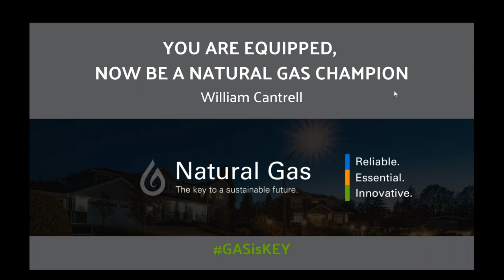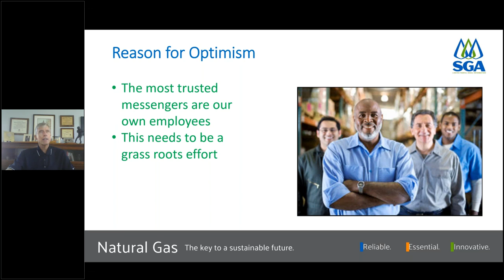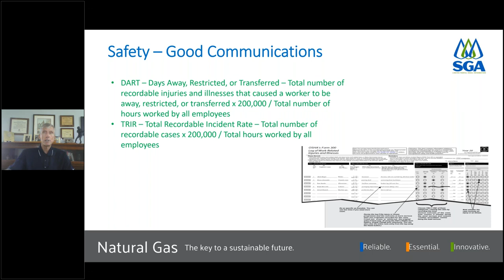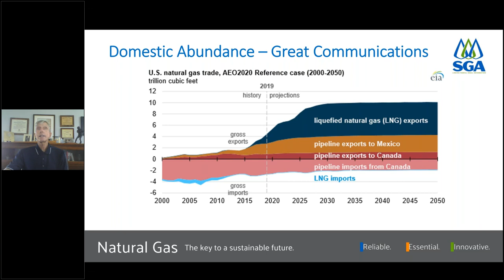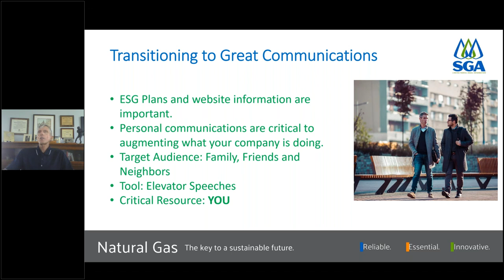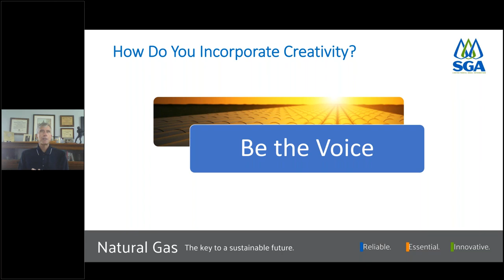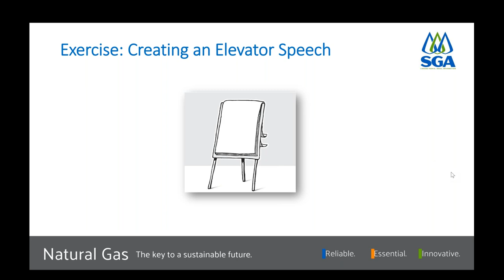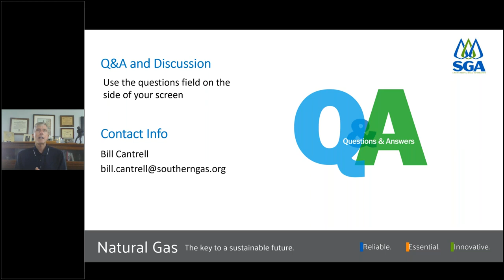You Are Equipped - Now Be A Natural Gas Champion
Now that you are equipped with information, inspiration, and tools, go forth and communicate. This webinar is an abbreviation of our Natural Gas Champions training course and will share best practices of navigating a constructive conversation around natural gas as well as help you craft your elevator speech. That quick well-crafted pitch designed to convey your position on natural gas. The most important part of the elevator pitch is that it organizes your thoughts and doesn’t make the listener yawn.